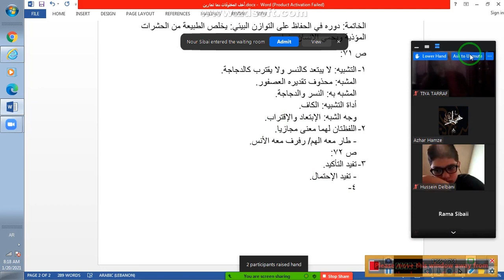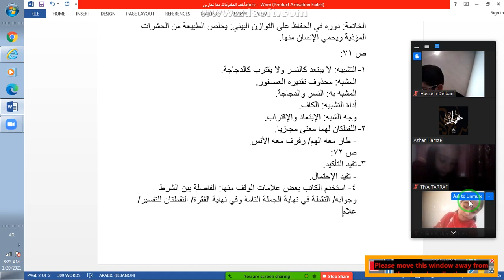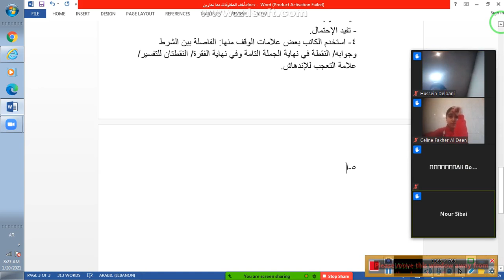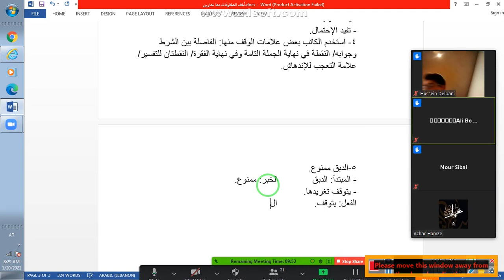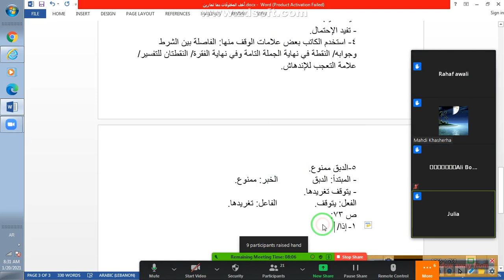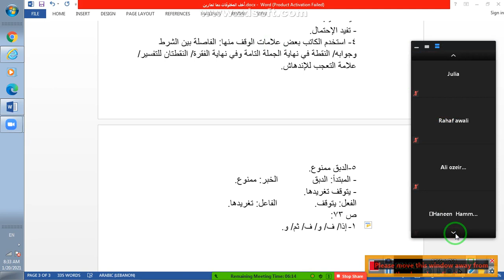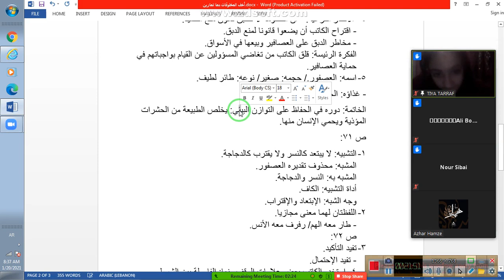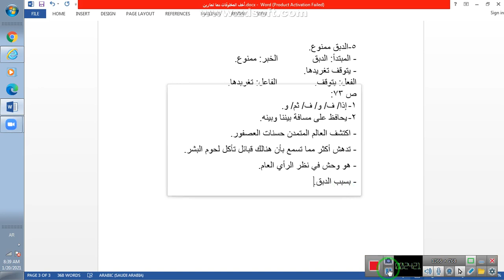تمارين أخف امخلوقات دما 20 1 2021